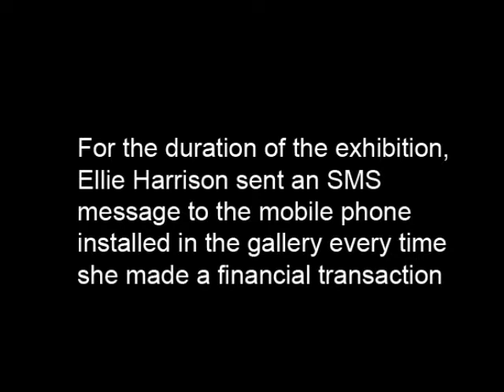Transactions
Ellie Harrison - April 2009

Film documenting an installation at Mejan Labs, Stockholm made to accompany the large installation The History of Financial Crises.

For the duration of exhibition, I sent an SMS message to the phone installed in the gallery every time I made an economic transaction. The Coke can danced with joy every time a message was received.